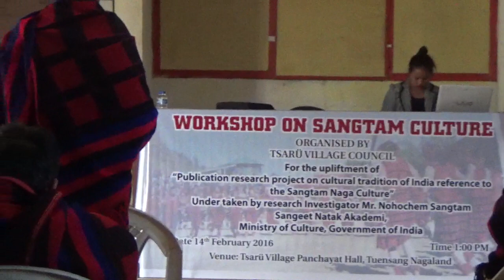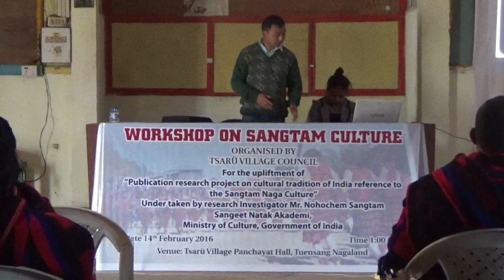Nohochem Sangtam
The Sangeet Natak Akademi - India's national academy for music, dance, and drama - is the first National Academy of the arts set-up by the Republic of India. It was created by a resolution of the (then) Ministry of Education, Government of India, dated 31 May 1952 notified in the Gazette of India of June 1952. Sangeet Natak Akademi - an organization under the Ministry of Culture, Government of India working towards the preservation and promotion of all performing art forms of the country.